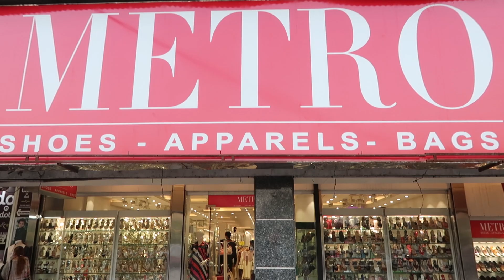Bridal Clutches & Bags Collection | Liberty Market Vlog | Ayesha N